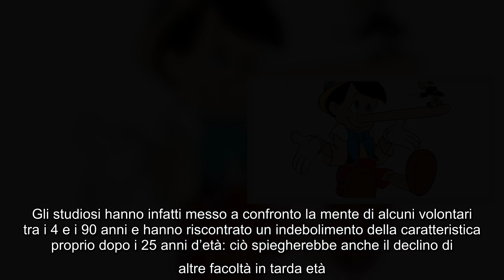Qual è l'età giusta? Come si sa quando fare le cose? La scienza dice...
Imparare le lingue:  Già da tempo molti studi scientifici avevano confermato l’esistenza di un’età specifica e gusta per imparare una lingua straniera. Fino i 7-8 anni infatti, un bambino potrebbe imparare in modo fluido una seconda lingua: superata quest’età le capacità di apprendimento diminuirebbero gradualmente. La scienza spiega che l’apprendimento agisce per selezione: quando non si è sottoposti a stimoli costanti – in questo caso i fonemi non nativi – la mente si abitua a non utilizzare più alcune connessioni e circuiti.  Essere creativi:  Un essere umano ha una mente creativa in teoria a tutte le età, ma la scienza ha spiegato come il picco di creatività arrivi intorno ai 25 anni. Gli studiosi hanno infatti messo a confronto la mente di alcuni volontari tra i 4 e i 90 anni e hanno riscontrato un indebolimento della caratteristica proprio dopo i 25 anni d’età: ciò spiegherebbe anche il declino di altre facoltà in tarda età.  Essere forti:  Anche in questo caso sembrerebbe che i ...